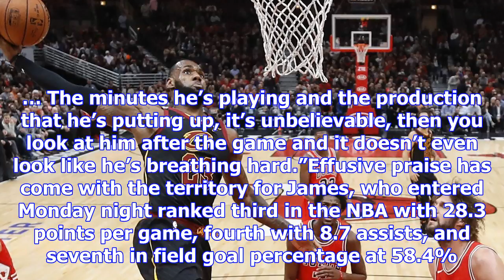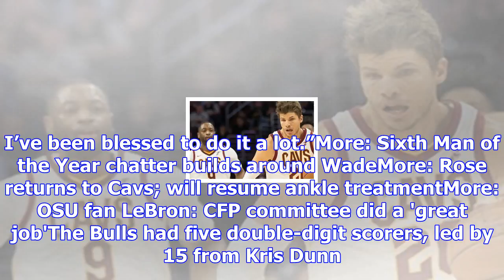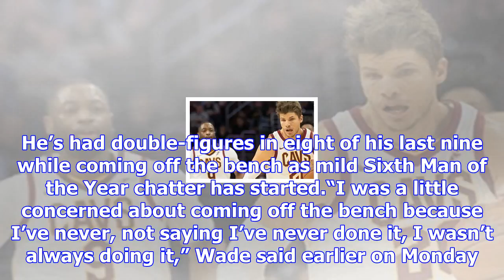Cleveland cavaliers rout chicago bulls, win 12th straight game